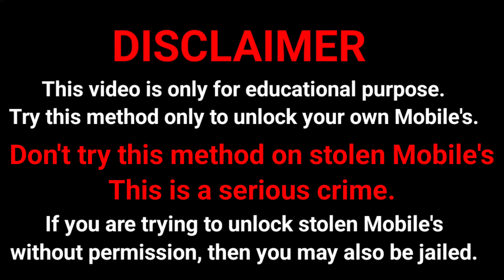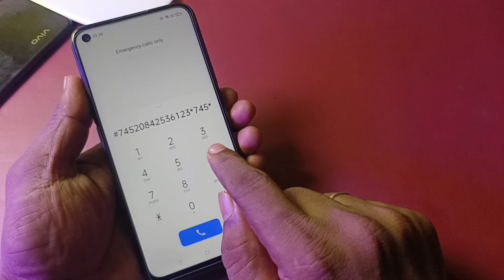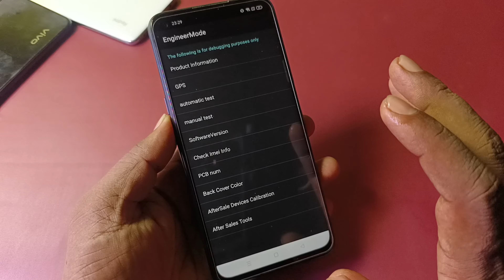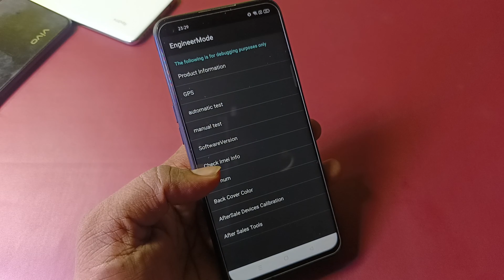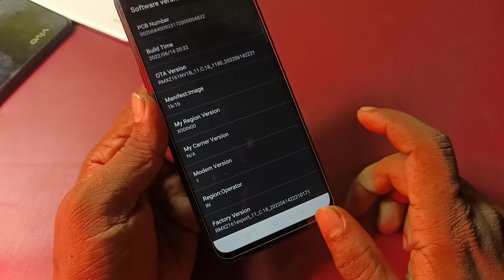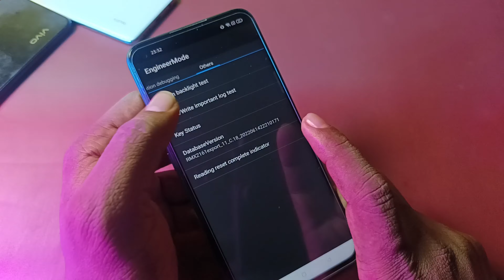Pattern Unlock any Mobile Password with Face Lock in just 2 minutes without Computer & Data Loss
Unlock any Mobile Password with Face Lock in just 2 minutes without Computer.

Mobile lock kaise open kare
Mobile lock kaise khole
How to break mobile lock
Pattern lock kaise break kare
Mobile lock kaise khole bina computer
Bina computer lock kaise tode
how to break mobile lock with pc
patan lock kaise tode
petan lock kaise tode
pattern lock
pattern lock
how to remove fingerprint lock
how to reset facelock

tags...

■हेल्लो दोस्तों मेरा नाम संजीत वर्मा  है और आपका बहुत बहुत स्वागत करता हूं मेरे YOUTUBE चैनल Santech Info में अगर हमारी विडियो अच्छी लगे तो COMMENT करके जरूर बताये और VIDEO को LIKE भी करे दोस्तों मैं आपके लिए विडियो बड़ी मेहनत करके बनाता हूँ SUPPORT जरूर करे मेरे प्यारे दोस्तों●

Your Queries...

Oppo Mobiles model List
Oppo Reno4 F
Oppo A15
Oppo A53s
Oppo A73
Oppo A93
Oppo F17
Oppo A32
Oppo A53
Oppo A72 5G
Oppo A12s
Oppo A8
Oppo A91
Oppo F15
Oppo Reno3
Oppo A12e
Oppo Ace2
Oppo Find X2 Lite
Oppo A12
Oppo A52
Oppo A72
Oppo A92s
Oppo Find X2 Neo
Oppo A11
Oppo K5
Oppo K3
Oppo A9x
Oppo A9
Oppo A1k
Oppo A5s
Oppo Reno
Oppo A7n
Oppo AX5s
Oppo F11
Oppo A7
Oppo R15x
Oppo A7X
Oppo K1
Oppo R15x
Oppo R17
Oppo F9
Oppo Find X
Oppo A5
Oppo F5
Oppo F3 Plus
Oppo F1
Oppo F3
Oppo A57
Oppo F1s
Oppo F1 Plus
Oppo R5
Oppo Realme 1
Oppo A3
Oppo A1
Oppo F7
Oppo R15
Oppo A75s
Oppo A75
Oppo A83
Oppo A79
Oppo F5 Yuth
Oppo R11s
Oppo R11 Plus
Oppo R11
Oppo R1
Oppo A71
Oppo R9s Plus
Oppo A53
Oppo R7s
Oppo R11s Plus
Oppo A30
Oppo 1100
Oppo 1105
Oppo 1107
Oppo 3000
Oppo 3005
Oppo 3007
Oppo A31
Oppo A33
Oppo A37
Oppo A59
Oppo A59s
Oppo Finder
Oppo Joy
Oppo N3
Oppo Neo
Oppo R1k
Oppo R1L
Oppo R1C
Oppo R1S
Oppo R1x
Oppo R5s
Oppo R7
Oppo R7 Plus
Oppo R805
Oppo R809T
Oppo R815T
Oppo R819
Oppo R819T
Oppo R821T
Oppo R823T
Oppo R830
Oppo R833T
Oppo R9
Oppo R9 Plus
Oppo R9s
Oppo U3
Oppo U705T
Oppo U707T
Oppo X903
Oppo Yoyo

Realme Narzo
Realme y3
Realme C2
Realme C3
Realme C11
Realme Q3i
Realme 8
Realme x7
Realme 8i
Realme 9i
Realme GT
Realme 8s
Realme Narzo 50i
Realme C11
Realme 7
Realme C2
Realme 5
Realme 6
Realme 1
Realme Narzo C25
Realme Narzo y6
Realme race
Realme C15
Realme X50
Realme V11s
Realme Note 9
Realme XT
Realme V25
Realme X9
Realme C15
Realme C20
Realme V13
Realme V25
Redmi mi 11x
Redmi 9A
Redmi 9 prime
Redmi 9
Redmi 8
Redmi 9 RPO max
Redmi 9i
Redmi k20
Redmi 7
Redmi 7s
Redmi 2
Redmi 8A
Redmi ye
Redmi A1
Redmi y2
Redmi 7A
Redmi 4
Redmi 6A
Redmi Y2
Redmi K20
Redmi 6A
Redmi note 11
Redmi k40
Redmi k20
Redmi 5A
Redmi 9T
Redmi Go
Redmi 6
Redmi 3s
Redmi 5A
Redmi 1S
Redmi 4A
Redmi Y2